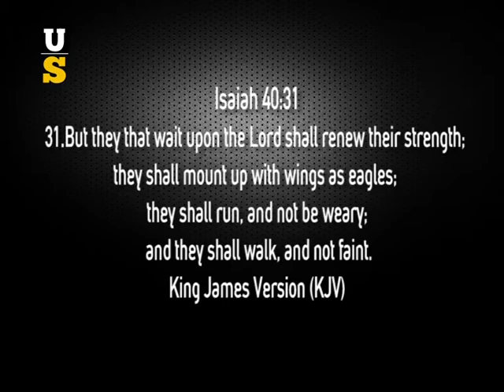Under Scrutiny 060714 Part A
An exclusive interview with Fr. Grimes of the Namasagali fame. Part 1/2